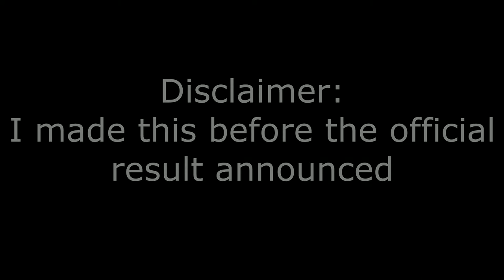My Top 7 GBB Solo Wildcard 2021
Yo my name is Rafi Ahmad Razzak aka R.A.R and this is My Prediction of Top 7 GBB Solo Wildcard 2021